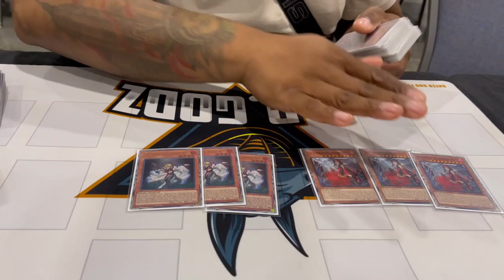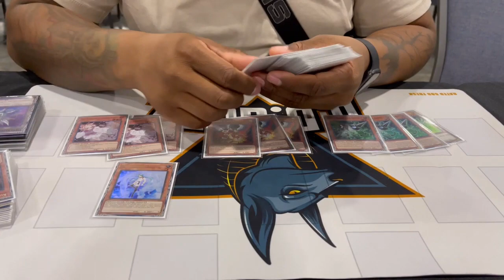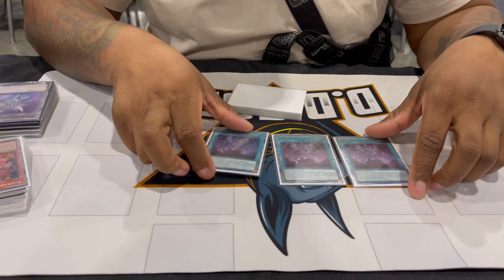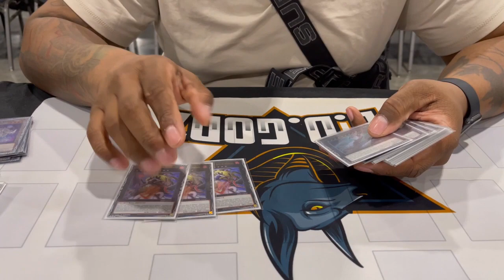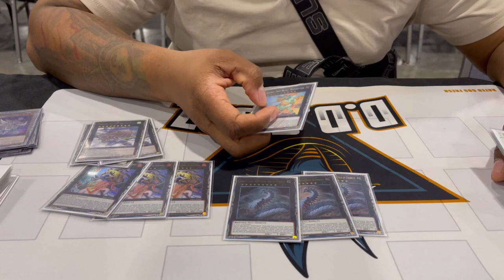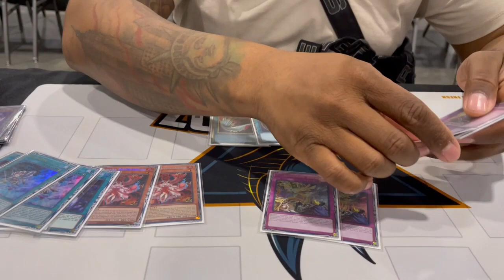Yu-Gi-Oh! YCS PHILLY Day 2 "GENERAIDERS"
This was a great event... Had lots of fun would definitely do it again... thank you all for subscribing for those that I met there and those that I played against... You guys are the best and thanks for supporting the channel... On to the deck... it performed exactly like i thought it would I had lots of fun I thought I can go all the way with the deck... But at the end I just couldn't pull it off but overall, I would definitely play with this deck again.